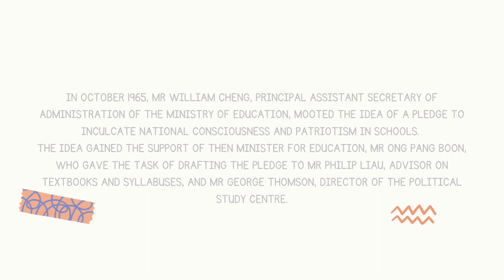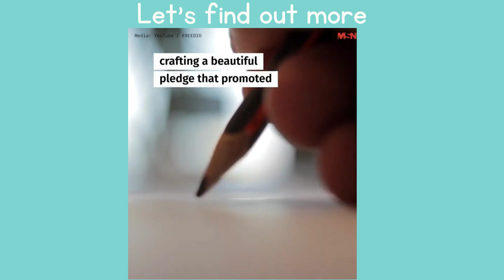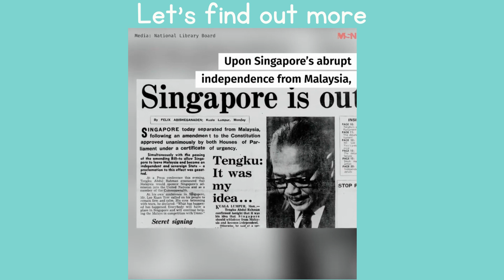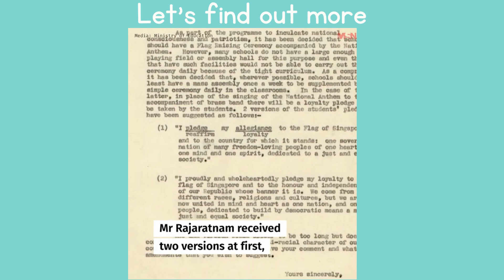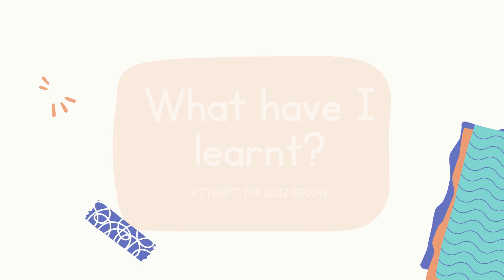The Arts and the World Around Me - The National Pledge